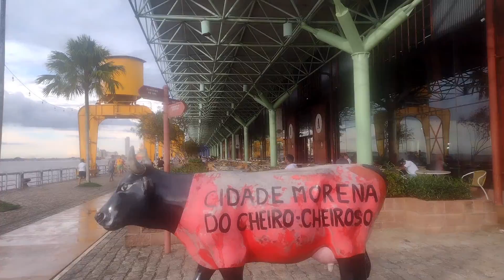Estação das Docas! Sempre uma ótima opção de passeio! Belém/PA.